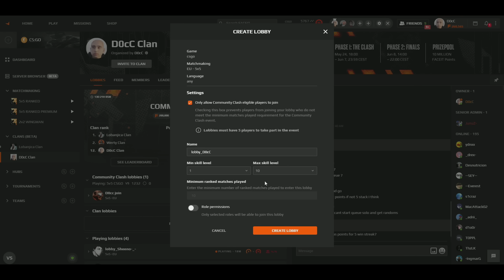INSANE 58 KILLS CARRY ( D0cC Clan )